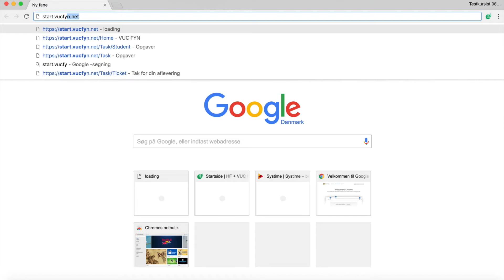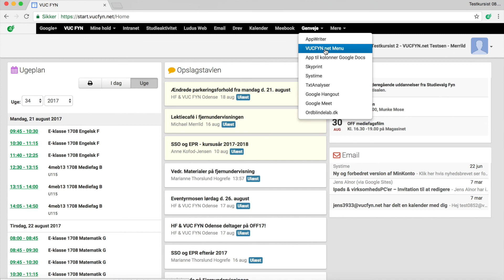4 VUCFYN.net forsiden og mail, HF & VUC FYN